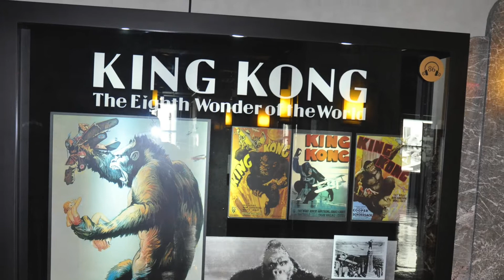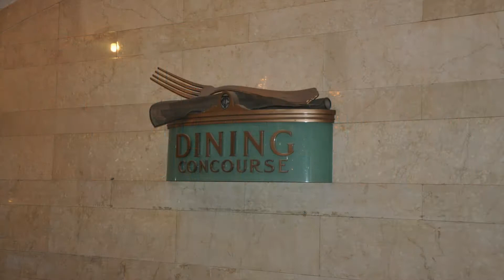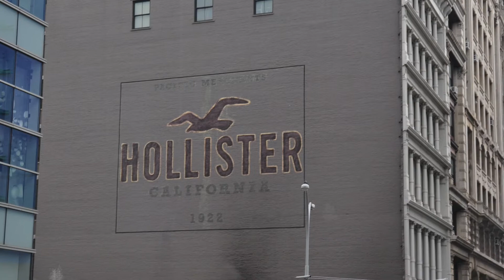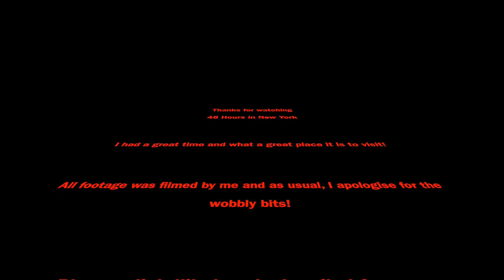48 Hours in New York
This is a photographic tour of our 48 hours in New York.

Amongst the many highlights that New York has to offer. We enjoyed the Empire State Building, the Grand Central Terminal. We went to the baseball to see the New York Yankees play in an evening game. We shot up to the top floor of the Rockefeller Center to see Central Park from high. Before returning to ground level to take the bus tour around Manhattan.

New York was the start of a fantastic trip across the USA that took us to San Francisco by train. More episodes to follow